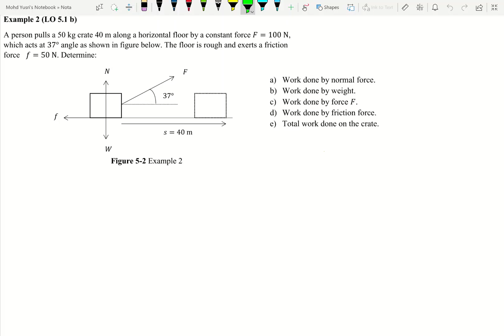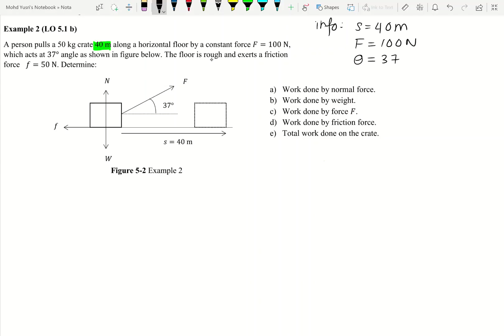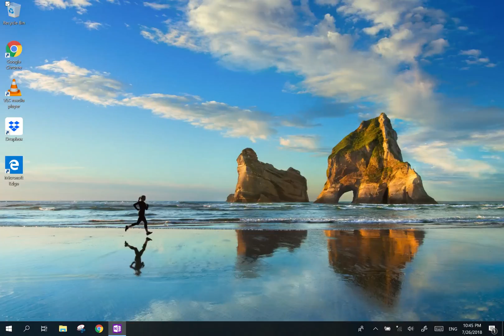#65 Chapter 5: Example 2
LO 5.1 (b) Use equation of work done by constant force